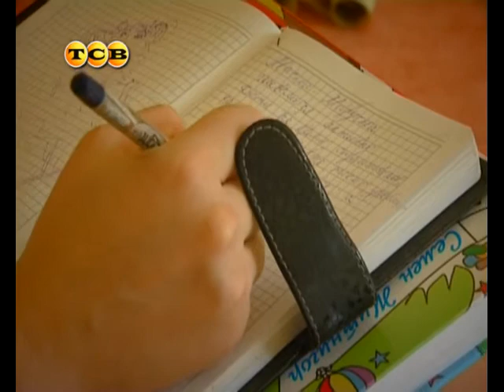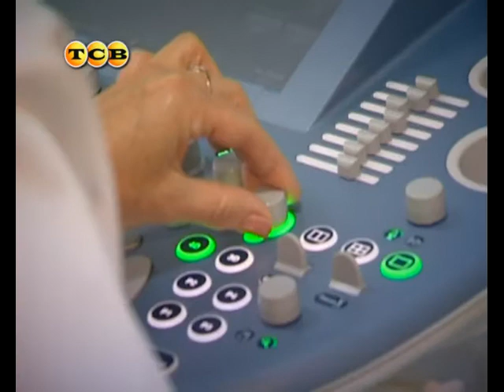Беременность | 5 месяц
Календарь беременности. Развитие ребенка на 5 месяце беременности Смотри Календарь развития ребенка от 0 до 1 года